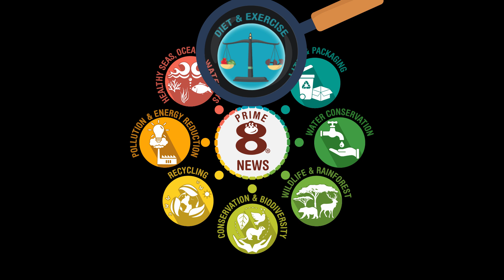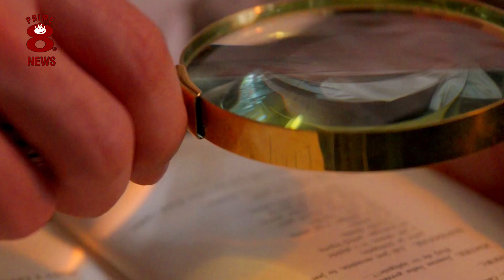We take a brief look at the use of honey over the years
There are several foodstuffs that humans consume that are created by the world's creatures. Milk is one example but it certainly doesn't boast the prestige of others, like caviar for example. One consumable animal byproduct that is both ancient and prestigious is honey and today we explore its history.